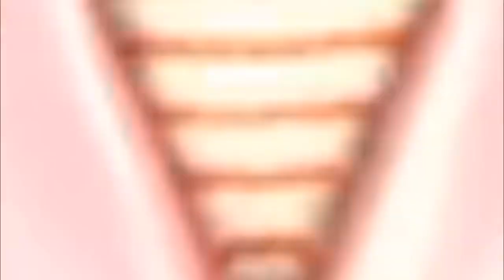THE SIMS MOBILE • THE WEDDING QUEST ❤️💍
Please read below on how to start this quest.

🥰You have to start with a flirty introduction to a sim and then choose your relationship story.

❤️ Romantic relationships are Secret crush, More than Friends with Benefits, A missed connection, Tainted Love, and the Fixer upper.

👌🏼You should be in Level 7 to unlock Marriage.

💍Your relationship level should be in level 4 and you will find the option to propose to your partner. And finally, the wedding quest will pop out.